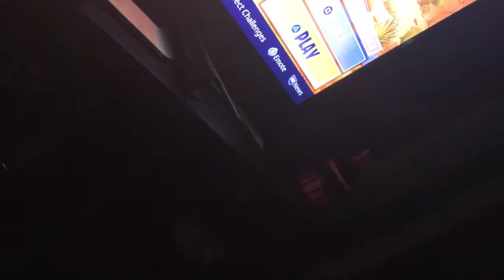Go sub to my new channel